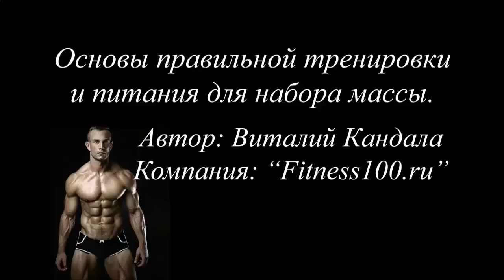WWW КАК НАКАЧАТЬ НИЖНИЙ ПРЕСС